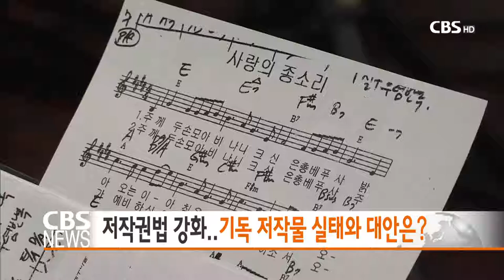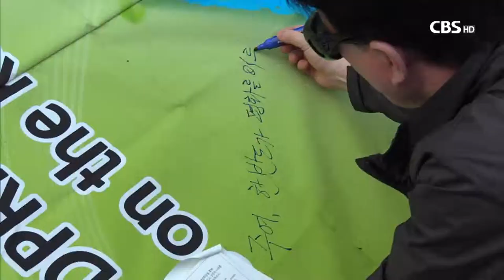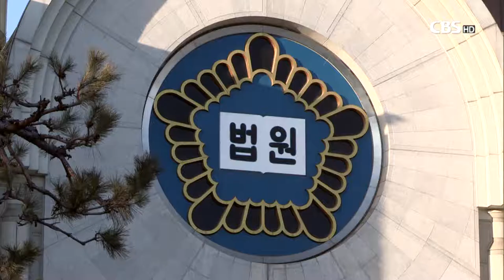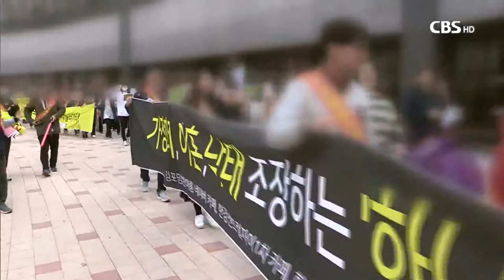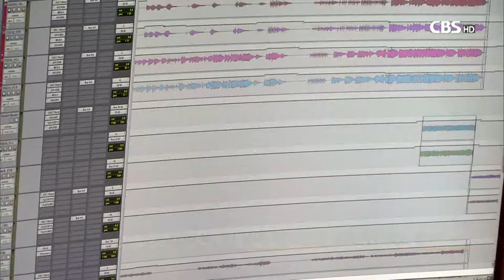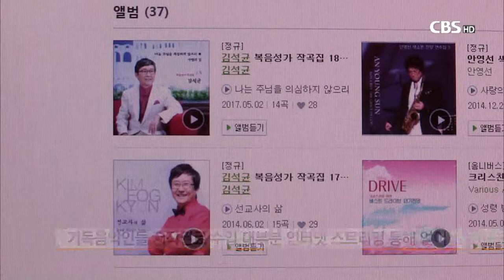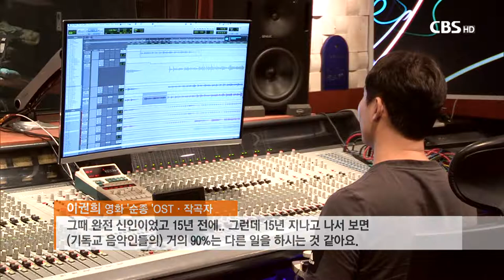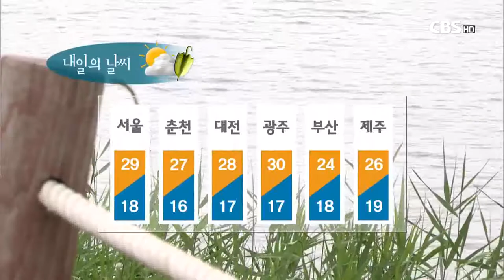[CBS 뉴스] 2018년 6월 13일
1. 교회협의회, 일본에서 한반도 평화 촛불기도회

한반도 평화조약 캠페인’을 전개 해 온 한국기독교교회협의회가
북미정상회담 당일 밤 일본 히로시마에서
한반도 평화를 위한 촛불기도회를 열었습니다.

기도회에는 ‘동아시아 평화와 일본 평화헌법 9조 수호
국제 종교인 회의’에 참석하기 위해
일본을 방문한 세계 교회 관계자들도 참석해
한반도 평화정착을 위해 기도했습니다.

2. [파워인터뷰] 민주화운동기념사업회 정진우 상임부이사장

오늘 파워인터뷰에서는
민주화운동기념사업회 상임부이사장인 정진우 목사를 만나
6월 항쟁의 의미와 한국교회와의 민주주의 관계 등을 살펴봤습니다.

3. 법원, "탈퇴자 시위 정당한 종교비판 자유"

하나님의교회 세계복음선교협회가
탈퇴자를 대상으로 제기한손해배상 소송에서
탈퇴자들의 시위가
정당한 종교비판의 자유에 해당한다고 판결했습니다.

오는 8월부터는 헬스장과 커피숍 등에서도

이런 상황 속에서 기독 저작물에 대한